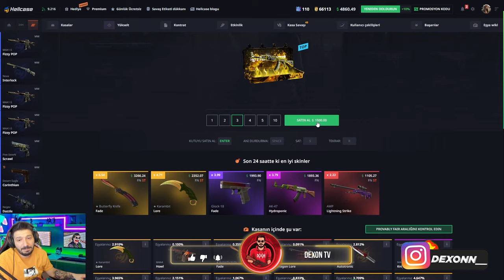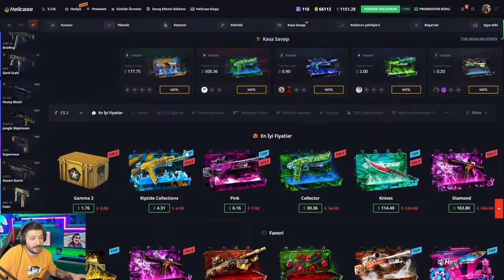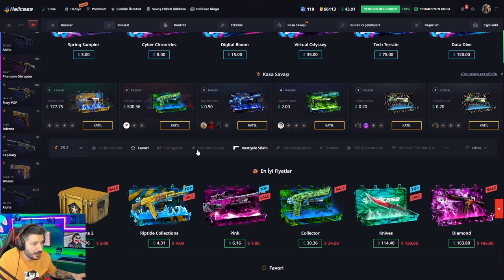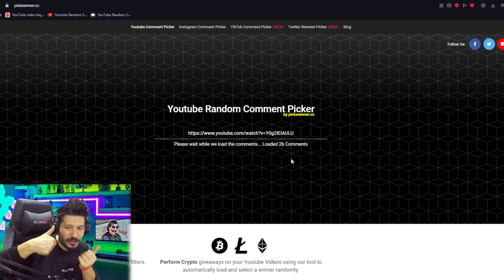UPGRADE SINIRSIZ KATLAMA TAKTİĞİ Hellcase Promo Code giveaways